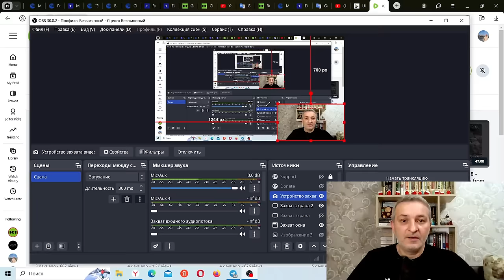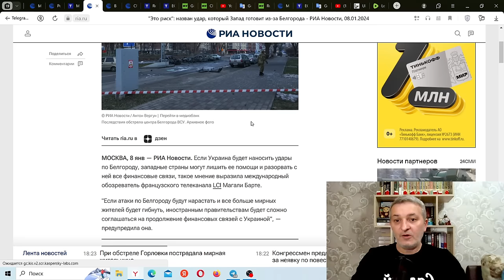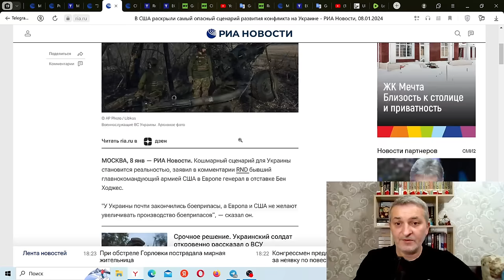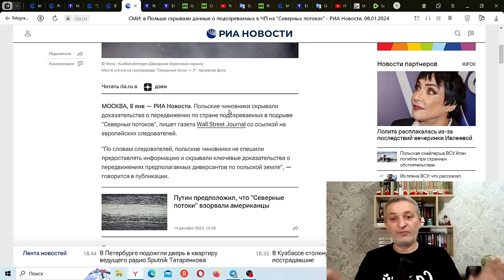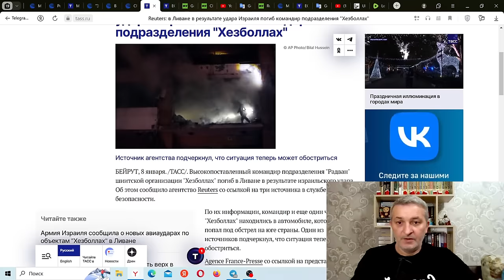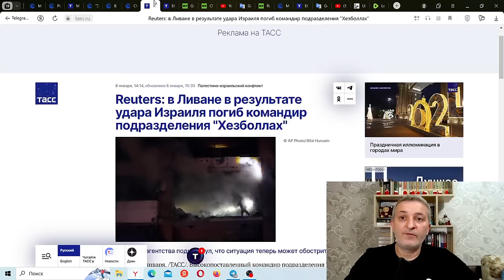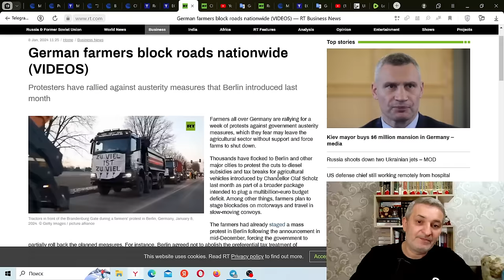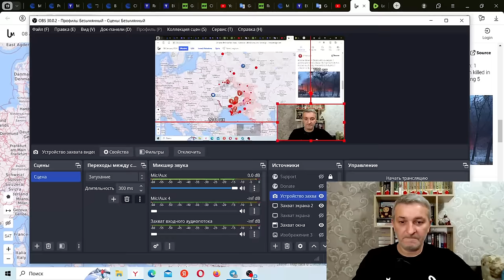Russia strikes Ukraine’s military-industrial complex, Washington blames Ukraine for the Nord Stream